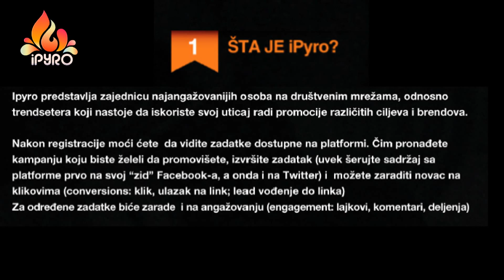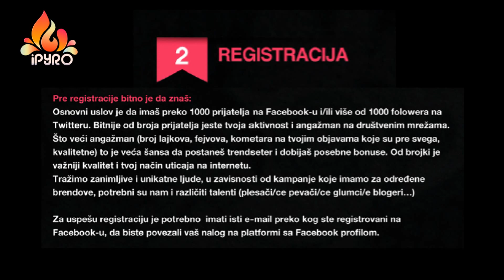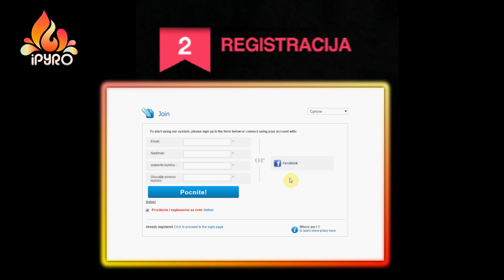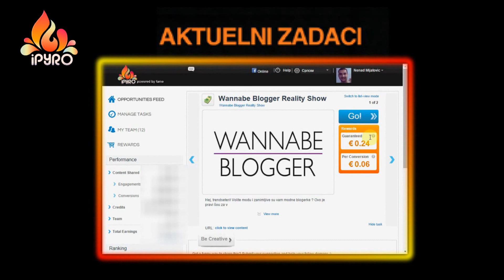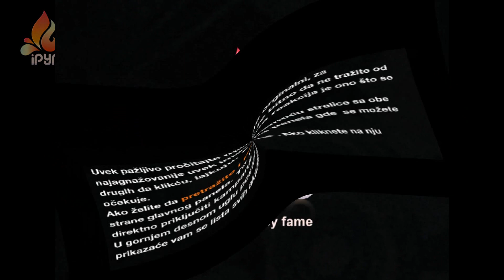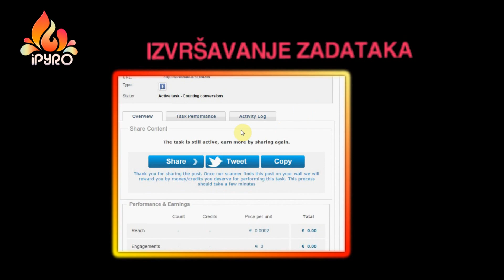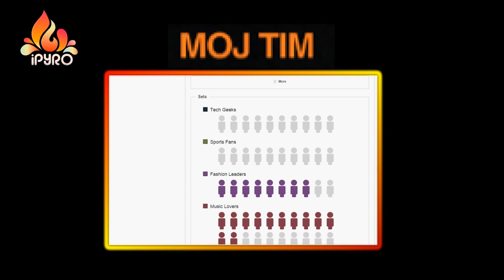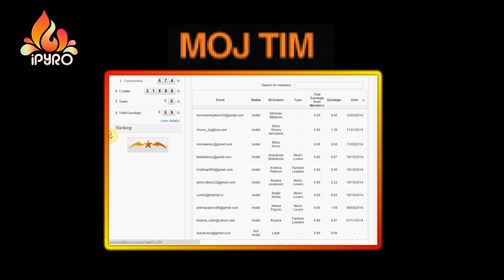Ipyro - Prezentacija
Pratite me:
FACEBOOK FAN STRANA:

Sve proverene zarade preko interneta mozete videti na sledecem linku (kada kliknes na link sacekaj 5 sekundi a onda preskoci reklamu)